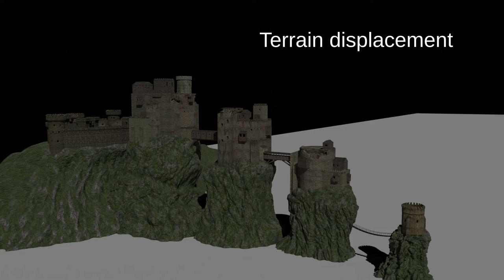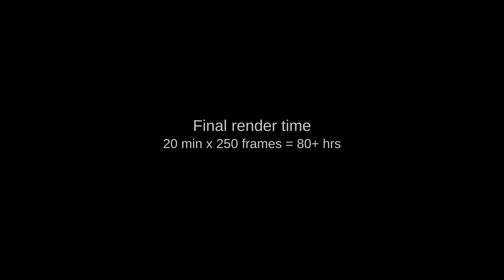Pyke 3D Blender animation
3D castle animation.

Inspired by Pyke, from the ASOIAF universe.

Jaume Ros Alonso (July - September 2019)
Made with free software.